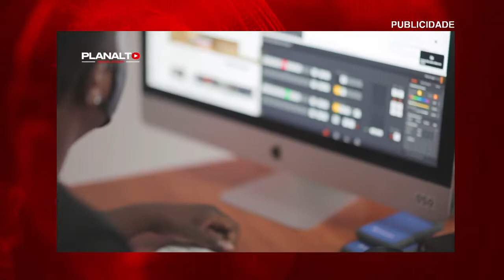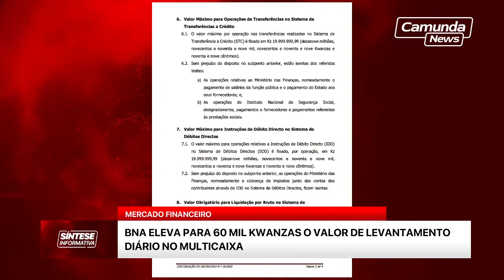BNA eleva para 60.000kz, valor de levantamento diário no Multicaixa